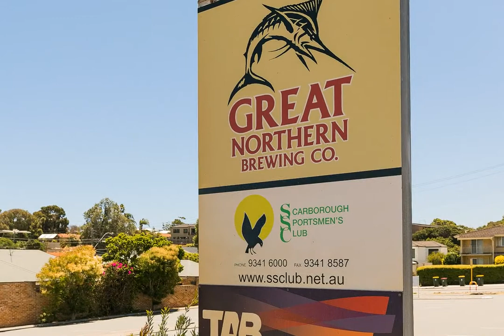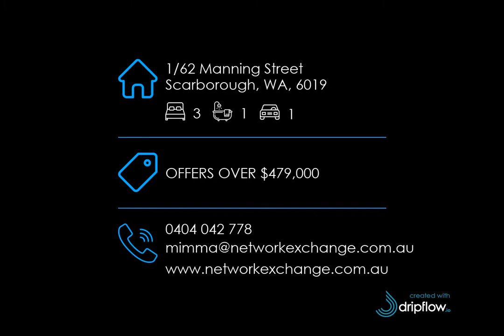1/62 Manning Street, Scarborough, WA, 6019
🔔 For Sale - OFFERS OVER $479,000 - Great Value Here!